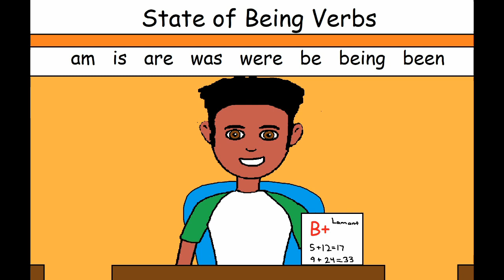If (You Wave Your Hands)| Titi Tunes| Preschool Learning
If (You Wave Your Hands) is a movement song for kids